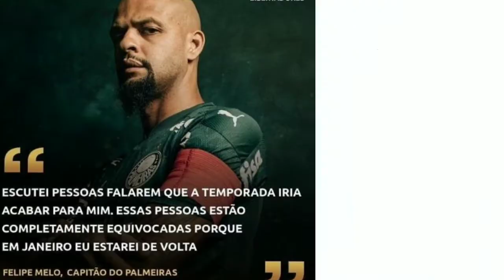ACOMPANHEM A EVOLUÇÃO DO TRATAMENTO DE RECUPERAÇÃO DE FELIPE MELO, O HOMEM É BRABO!